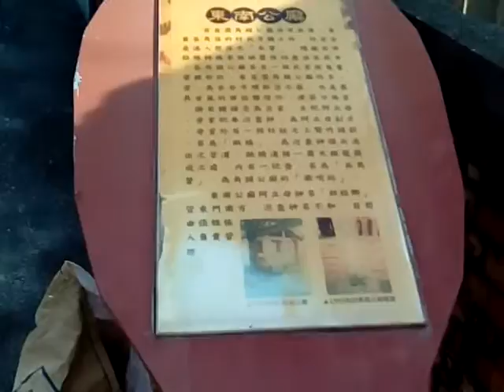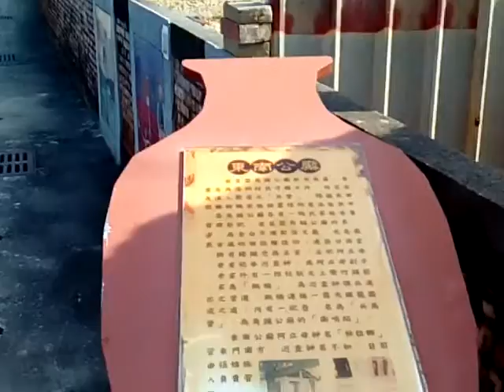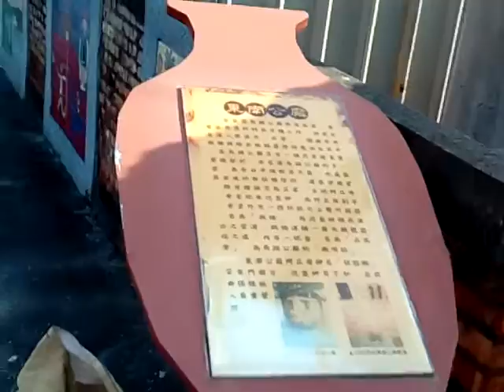VID_20161208東南公廨解說牌(在龍河寺的東邊)_123338臺南市東山區東河社區吉貝耍(他們祖先源自清朝乾隆年間的番屯政策派佳里蕭壟社人來此地)_龍河寺_大公廨(界)參訪.3gp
3.台灣寺廟藝術影片資料庫(影音檔已有1,546個)分享網址

4.多種主題影片播放清單目錄已有11頁(四百多組)(YouTube社會服務網路電視台)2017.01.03

5.道佛仙網路大學課程內容採開放式課程方式，免費提供全球網路遠距教學使用(檔案分享網址:(部分)
6.附錄:病危苦者救星--下營紅毛厝三藏寺負責人(不收費，使用中藥)，地點在鐵線橋通往下營的道路東邊，路樹是香菇造型的那一段
7.VID_20170219_065156GGG佳里寧安宮蜈蚣陣(有108節是目前最長的_小朋友們扮演36天罡星與72地煞星_最後一節有供奉觀音佛祖).pdf